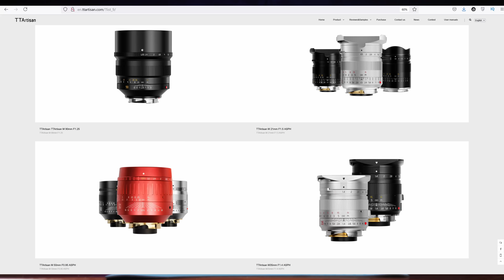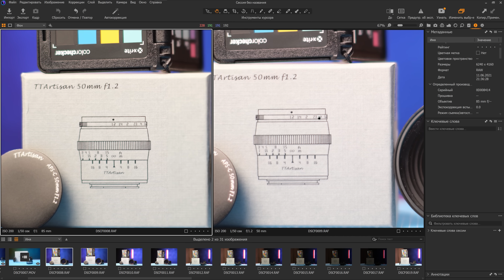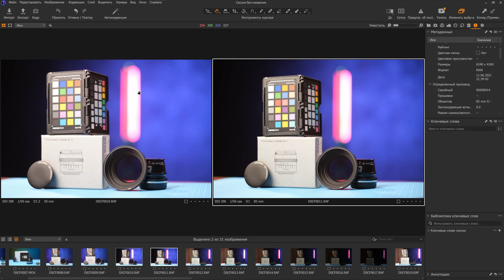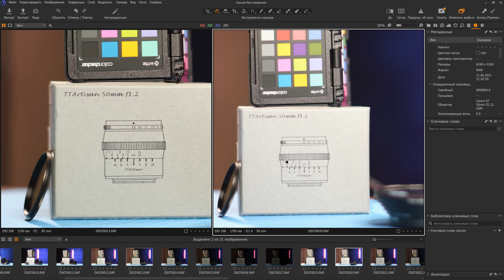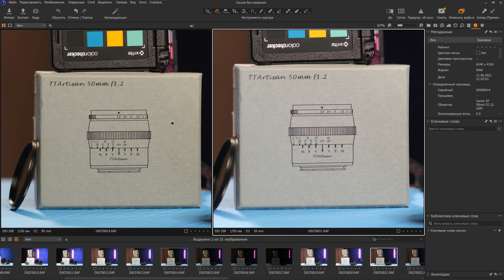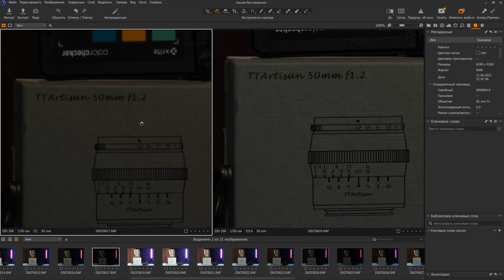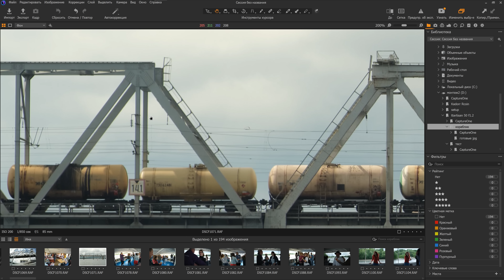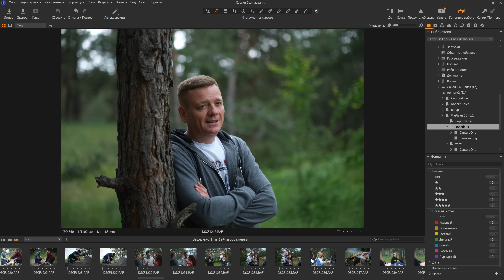Обзор TTartisan 50mm f1.2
Расскажу об одном интересном и стоящем объективе - TTartisan 50mm f1.2. Мне он достался в паре с ttartisan 35mm f1.4 и я вам скажу, я доволен обоими стёклами. Всем рекомендую. Главный минус - они мануальные. Кроме этого, я всем доволен.

TTartisan 50mm f1.2 выпускается под различные байонеты (не только для Fujifilm).